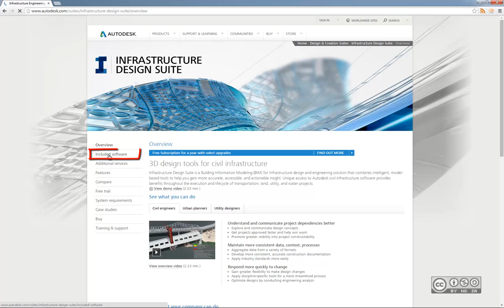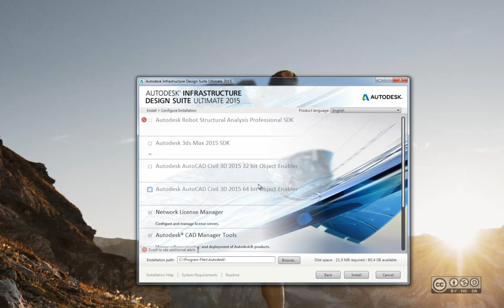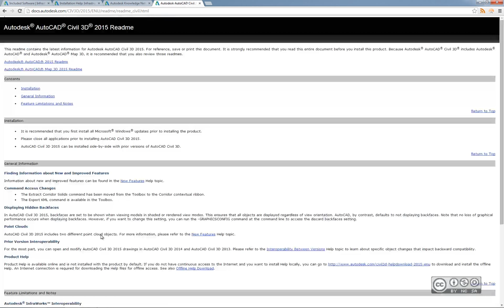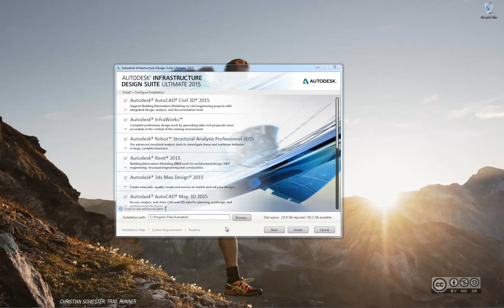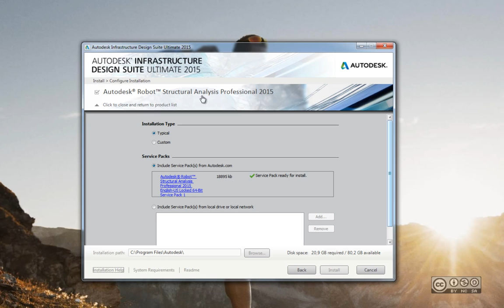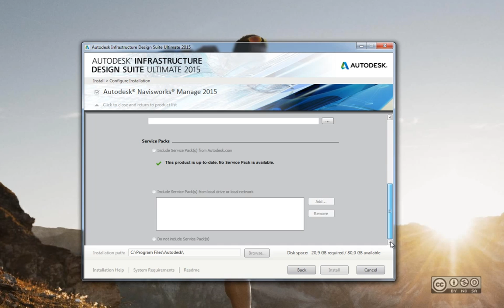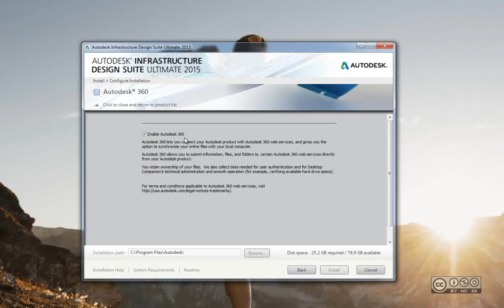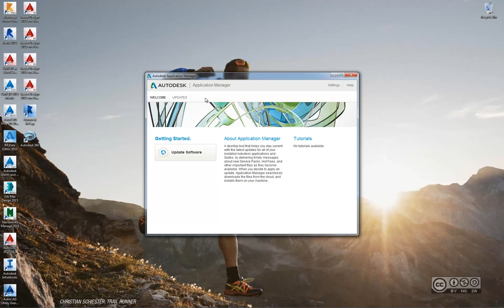Autodesk Infrastructure Design Suite Ultimate 2015 - Installeerimine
Autodesk Infrastructure Design Suite Ultimate 2015 installeerimise põhivalikud.